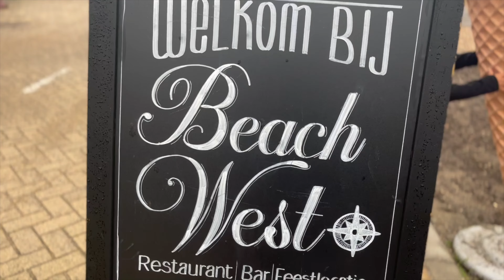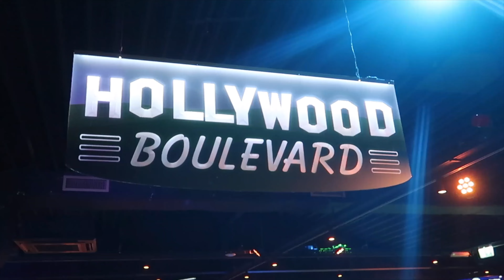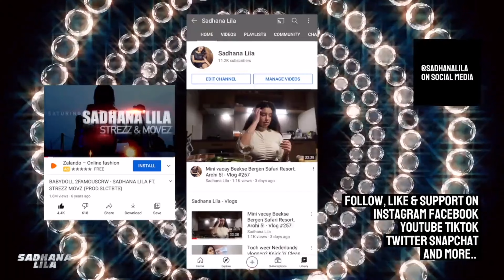BADHOTEL ROCKANJE, GAMESTATE & HOLLYWOOD EVENT CENTER - VLOG #307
Even een minivacay in eigen land. Wij waren richting Rockanje om even te ontspannen in het Badhotel aan zee. Het was leuk, alleen jammer dat er een andere kamer zichtbaar is op de foto's op de website van booking.com tijdens het booken een kamer daar. Misleidend wel. We hadden eigenlijk een suite met een mooi bad in het midden van de slaapkamer. Toen we daar eenmaal aankwamen bleek dat we een ander soort kamer hadden. Jammer! Op hun eigen website is het wel duidelijker aangegeven. Anyway, we mochten wel gebruik maken van hun spa area. We zijn nog heerlijk wezen uitwaaien op het strand en tussen de duinen.